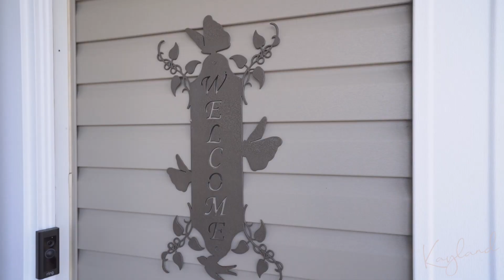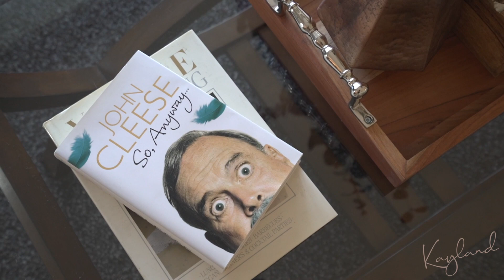Real Estate Video with Drone and an Agent Intro in Whitby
We offer Real Estate Photography & Video Walkthroughs in the Durham Region, Whitby, Oshawa, Bowmanville, Ajax, Pickering, Northumberland, Kawartha Lakes, Peterborough, Cobourg, Port Hope, and across the Greater Toronto Area, and Newmarket.

We also offer, licensed and insured Drone/Aerial Video & Photo for Real Estate, Agent Intros to be added on to a Video Walkthrough, Photo Slideshows, Social Media Graphics, and Single Property Multimedia Website Links that track Tour Viewing Statistics to share with your clients weekly.